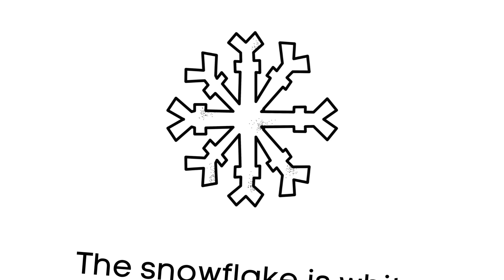Sight Word 'White', Identifying Objects by Color, Virtual School, Online Learning Early Literacy FUN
This is a short Video/eBook which features sight word 'white' with different objects that are the color white.